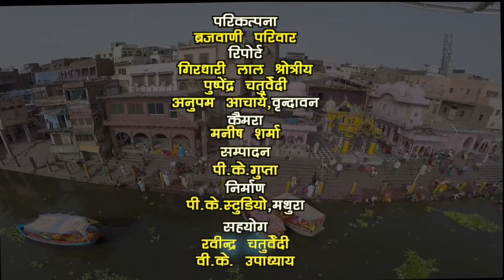मेरे गिरधर गोपाला Vinod Agrawal 10.3.2016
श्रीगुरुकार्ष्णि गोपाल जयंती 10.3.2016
श्रीगुरुकार्ष्णि आश्रम, महावन